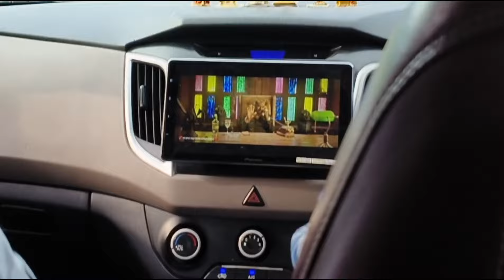కాకినాడ నుండి అరుణాచలం ట్రిప్ | తిరువణ్ణామలై| kakinada to arunachalam trip | Tiruvannamalai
కాకినాడ నుండి అరుణాచలం ట్రిప్ | తిరువణ్ణామలై| kakinada to arunachalam trip |  Tiruvannamalai| arunachalam trip in telugu